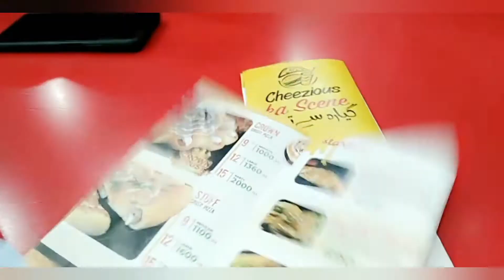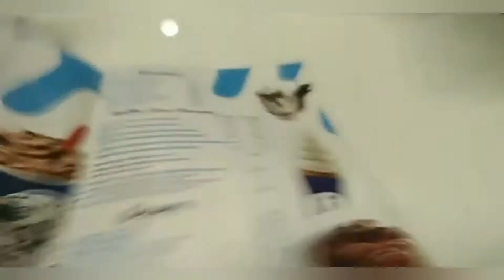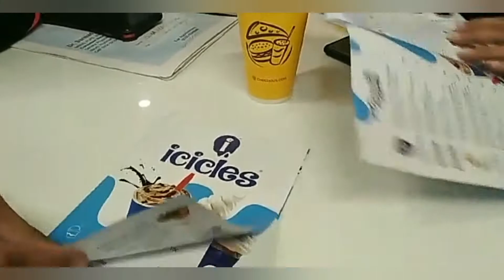Bahi ny di treat || enjoying with family